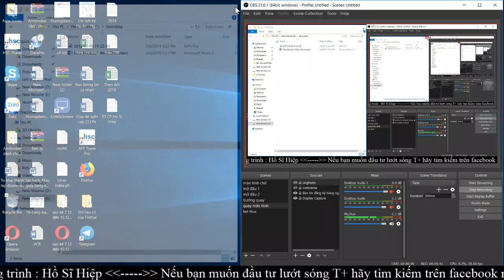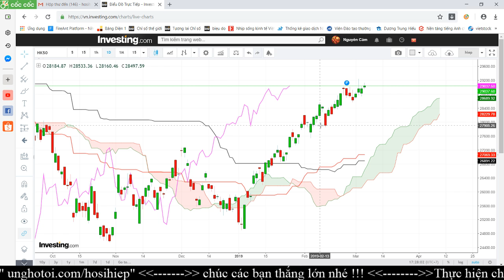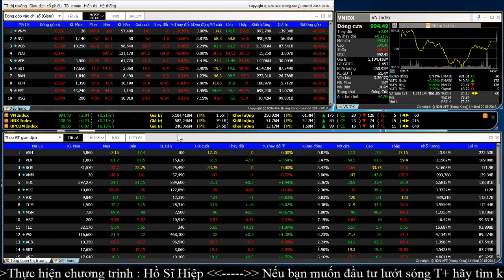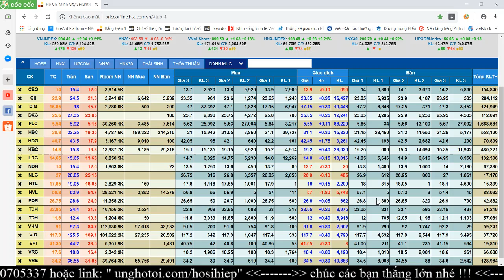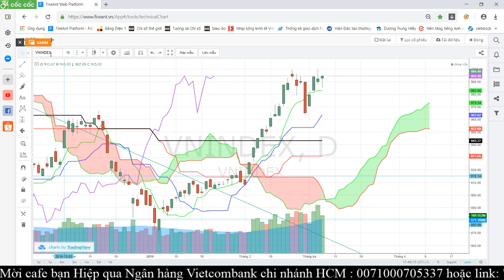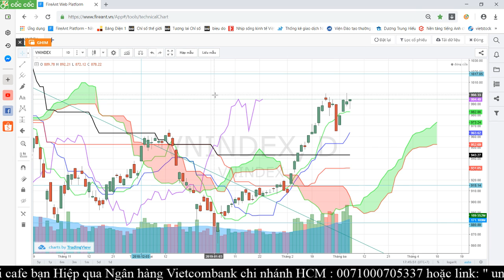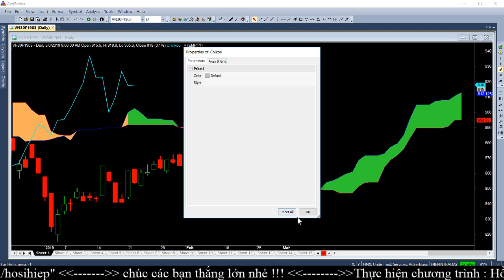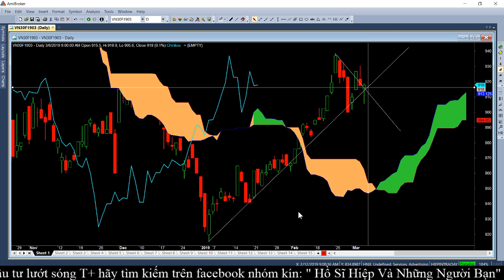Tổng quan thị trường chứng khoán Việt Nam 06/03/2019 * Hồ Sĩ Hiệp